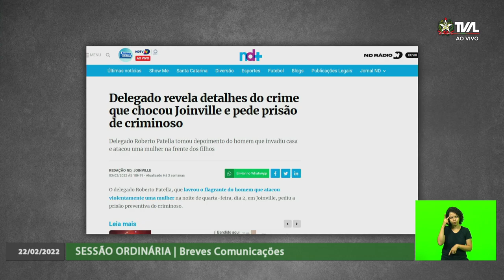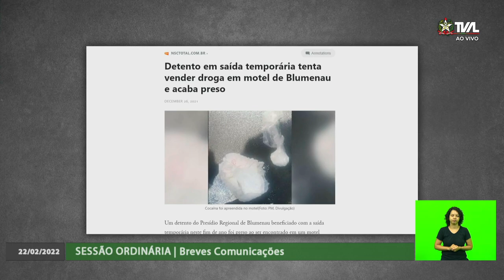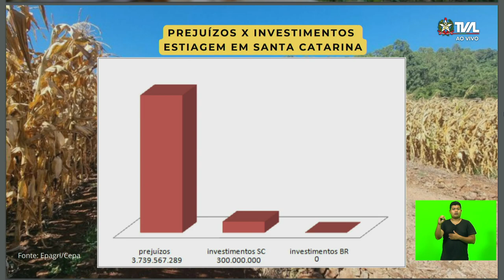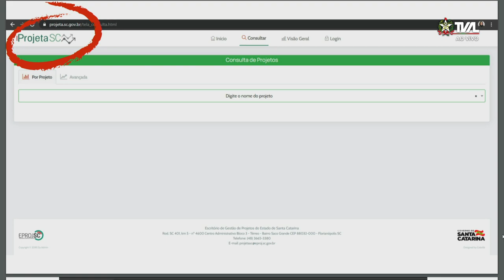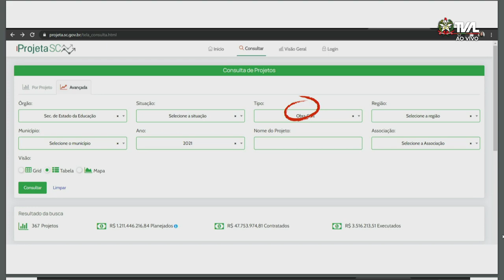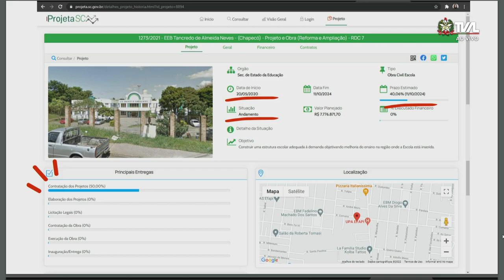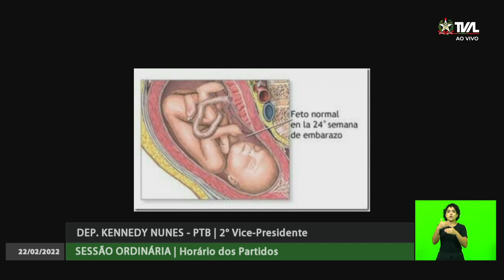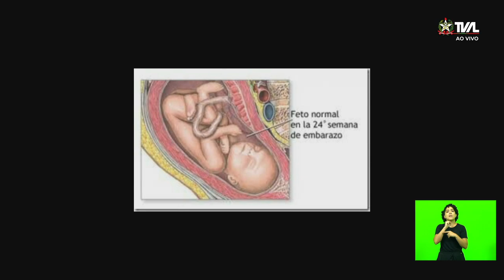Sessão Ordinária - parte 1 - 22/02/22